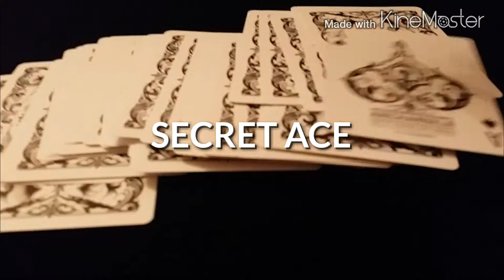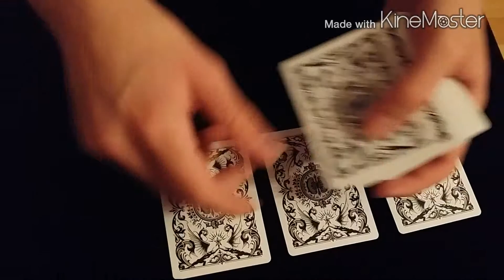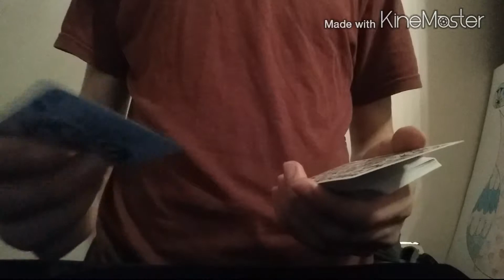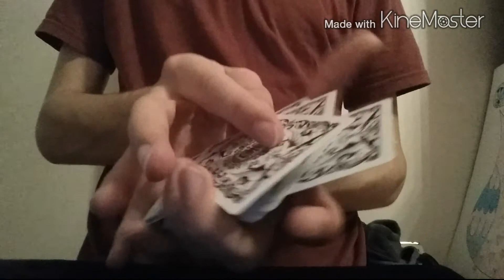Secret Ace: Introduction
This is an introduction to the channel, Secret Ace. Also with a performance of a couple of tricks.